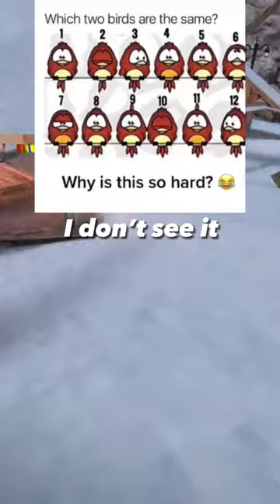shorts foryou foryoupage viral gorillatag vr